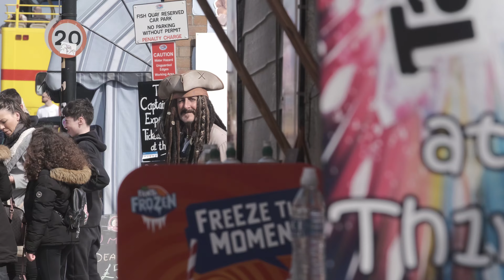Whitby Harbour Walkabout - April 2023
A Walkabout Whitby Harbour In April 2023. Scenes Include Whitby Rowing Clubs | Whitby Lifeboat | Lobster Landings | And Busy Whitby Harbour Scenes